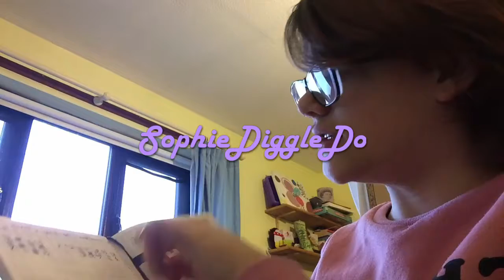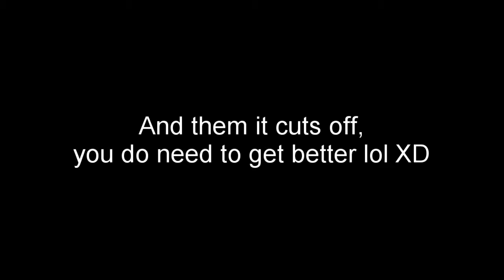period cramps boxing and smoothies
In this vlog, we have period cramps we box and we drank a smoothie

[9/1/19]

Socials-

About me -

Hello, I'm a 14-year-old girl from Wales. I live with my family in our family home, we have one pet which is mine. He is a crested gecko and his name is Jessie. I love vlogging, gaming, art, and BuJo-ing.